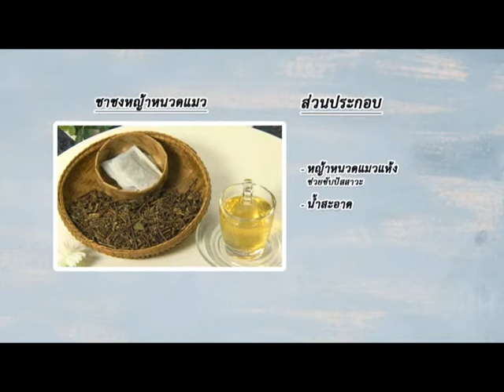(กศน.) ชาชงหญ้าหนวดแมว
คลิปสั้น..รายการสุขภาพดีตำรับยาสมุนไพร นำเสนอเมนูอาหารและเครื่องดื่มในการรักษาโรคต่างๆ รวมทั้งนำเสนอวิธีทำยารักษาโรคจากสมุนไพรไทย จากวิทยากรที่มีความรู้ความสามารถจากโรงพยาบาลเจ้าพระยาอภัยภูเบศร